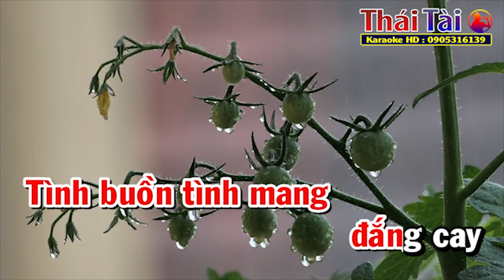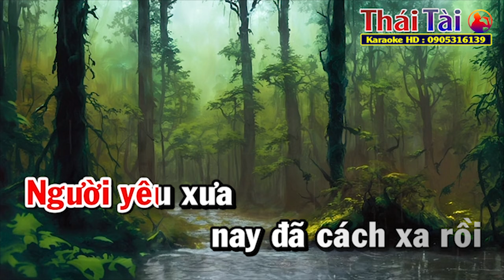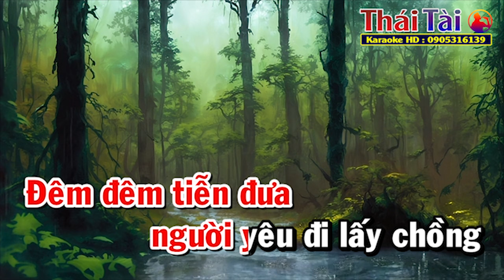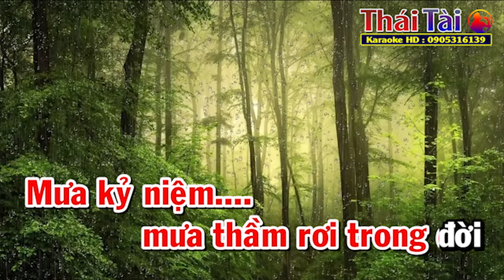Mưa Qua Phố Vắng Karaoke Tone Nữ | Thái Tài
►Bài hát : Mưa Qua Phố Vắng
►Sáng tác : Hà Phương
❖▬▬▬▬▬▬▬▬▬▬ஜ۩۞۩ஜ▬▬▬▬▬▬▬▬▬▬❖